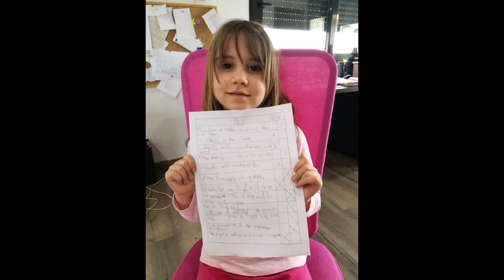totanirabe 1r bo